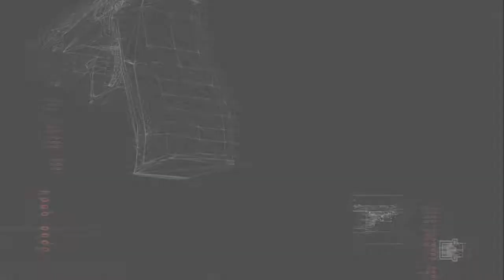SCC Reed video ru